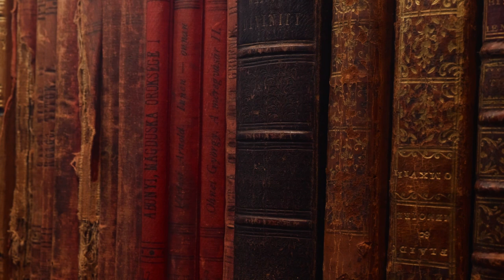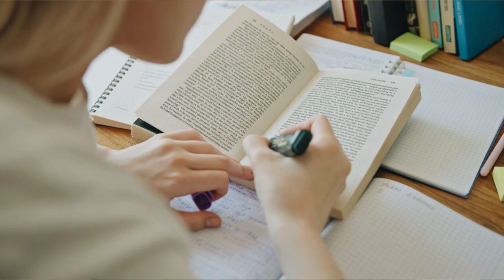Come è nata la CHIRURGIA PLASTICA?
BREVE STORIA DELLA RINOPLASTICA

I branca e i Vianeo

Già Aulo Celso aveva parlato della ricostruzione del naso, medico romano, noto ai più per la famosa tetrade, rubor, tumor, calor et dolor, siamo nel 45 d.C. Da lì il salto fu lungo. Si va diretti in sicilia, 1412, Re Ferdinando concede la licenza per la guardia di Palermo alla famiglia Branca di Catania. Si ma perché questo è importante? Perché Gustavo Branca, il padre, e Antonio, erano diventati famosissimi nella pratica ricostruttiva del naso. Sappiamo poco altro, o meglio avremmo saputo poco altro se non ci fosse stato un personaggio che poi menzioneremo, ma insomma, non andiamo oltre, limitiamoci a dire che Gustavo e Antonio Branca erano diventati eccellenze nella pratica chirurgica della ricostruzione del naso. La tecnica e i metodi non furono molto tramandati, forse per volontà personale, forse per altri motivi, sappiamo solo che di questa tecnica vennero tramandate molte ipotesi e racconti, ma non direttamente connesse agli stessi Branca. In contemporanea ai Branca un’altra famiglia si affermava in questa pratica, sempre nel sud italia, i Vianneo, Gustavo e Vincenzo Vianneo, in particolare, che tra Lamezia Terme e Maida erano diventati rinomati in questa pratica. Non risultano contatti né conoscenza reciproca fra queste due famiglie.

Tagliacozzi
“De Curtorum chirurgia per Insitionem”, la chirurgia delle mutilazioni per mezzo degli innesti di Gaspare Tagliacozzi, è forse questo il più importante testo dedicato interamente agli innesti nel 1500, che ha determinato per sempre la storia della chirurgia plastica. Si preparava il paziente con una struttura apposita che gli ponesse in vicinanza l’arto superiore sinistro, nella sua parte interna al naso o comunque al viso, dopo che era stato tagliato un apposito lembo di pelle a parallelepipedo. A quel punto si rovesciava il pezzo di pelle staccato su 3 lati verso il naso e lo si innestava modellandolo con delle forme pre-impostate, in modo da ottenere la forma voluta e scavare le due narici. Si cuciva tutto con ago e filo e si lasciava il tutto aderire. Il paziente rimaneva col braccio legato al naso fino a che non avevano aderito tutti i bordi e poi, qualche settimana dopo, si staccava l’ultimo lembo ancora collegato all’arto superiore.

 Il libro ricco di illustrazioni mette il punto sul percorso e sullo strumento utilizzato per bloccare l’arto superiore del paziente vicino al naso. Una sorta di strana gabbia, che il paziente era costretto a tenere almeno un paio di settimane, prima che i  3 lembi avessero aderito al naso e che metterò qui come immagine del podcast.

La morte anche del nostro fu un atto strambo. Morì nel 1599  e sepolto nella chiesa di San giovanni Basttista con un vicino convento con delle monache. Qui si racconta che qualche settiamana dopo si senti urlare di notte contro Tagliacozzi e le monache spaventate, l’abbiano disseppellito e spostato con l’intero corpo al di fuori della struttura. Da questo fatto si era sparsa la voce che la chiesa fosse contraria all’arte chirurgica plastica e l’opera di tagliacozzi. Cosa che è in realtà impossibile, perché non solo giurò fedeltà al papa, ma per un periodo fu giudice per la valutazione dell’indice dei libri proibiti per il papa.

Carpue
Carpue presentò al paziente le alternative chirurgiche, studiò nel preoperatorio la durata dell’operazione (non c’era anestesia, calibrare tutta l’operazione in tempi stringenti era essenziale), preparò dei modellini plastici in cera e poi passò alla pratica. Il naso del Capitano Williamson venne studiato accuratamente anche nel post-operatorio e valutato periodicamente. Il tutto venne trascritto accuratamente, menzionando anche le fallacie della tecnica ed eventuali problematiche sopraggiunte successivamente. A quella seguì una seconda operazione al naso, al comandante Latham, mutilato per un colpo di sciabola, con lo stesso protocollo ma applicando un’altra tecnica e confrontando i risultati.

00:00-00:52= Introduzione e presentazioni
00:52-02:27= Le origini della rinoplastica in India
02:27-04:13= I Branca e i Vianeo: nasi perfetti nel sud Italia
04:13-08:04= Tagliacozzi, padre della chirurgia plastica
08:04-12:33= Joseph Constantine Carpue e il metodo Indiano
12:33-13:52= Perchè la rinoplastica si chiama così?

Il podcast dedicato interamente alla Storia della Sanità in Italia: "Storia di un Sistema Sanitario"

Ho anche scritto un libro, dedicato alla Storia della gotta